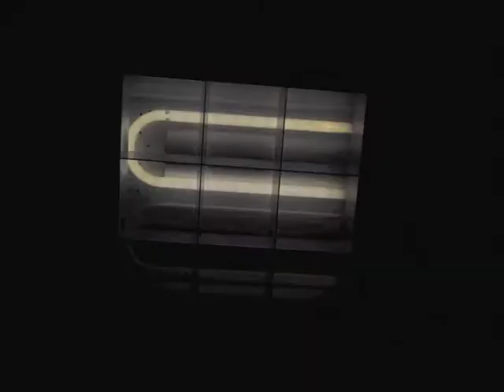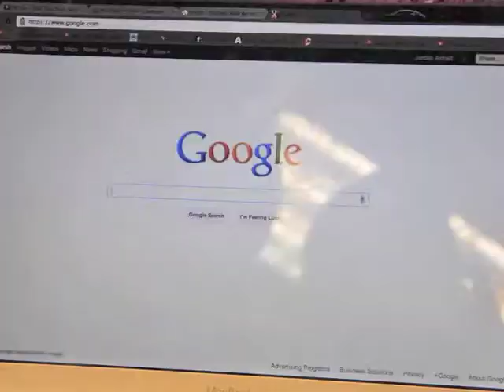Senior Stop Motion For Frisch Shiriyah